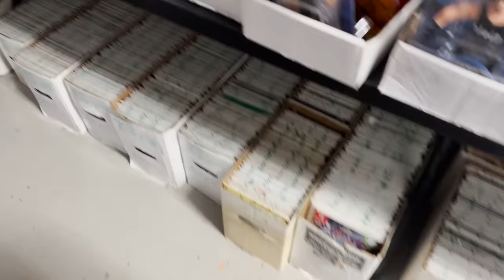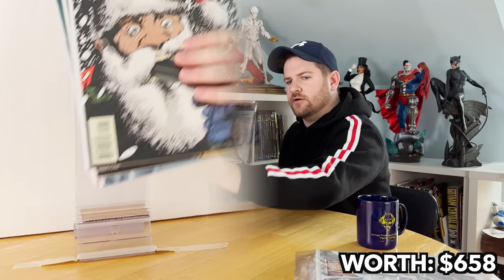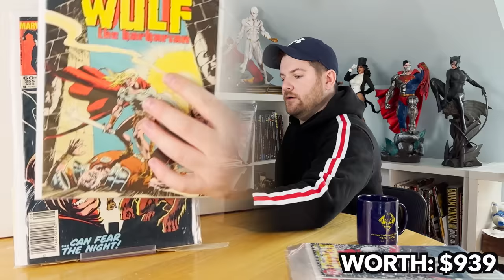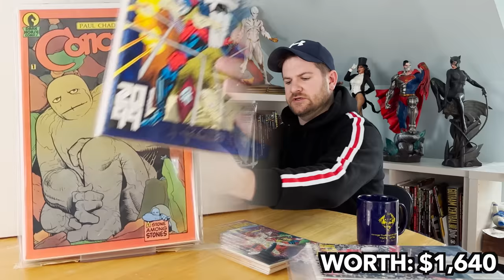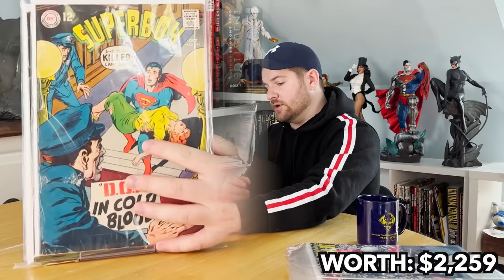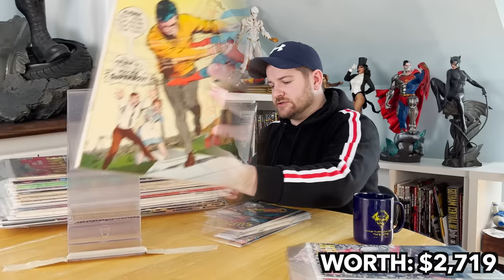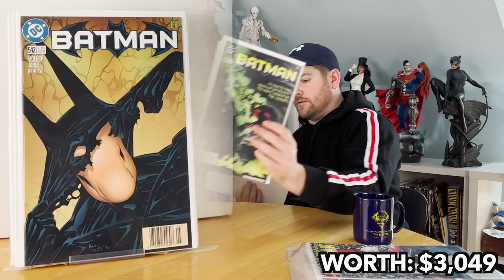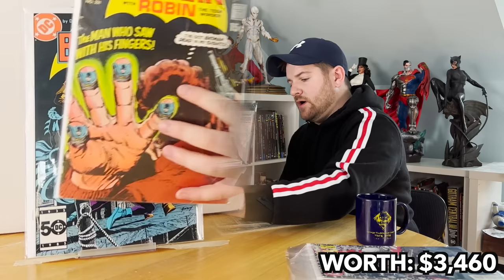Comic Road Trip! // SO MANY KEYS FOUND!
Shout out to @3meninabasement for the invite to Connecticut to come
party and get some deals on some COMICS!

Special thanks to Richie's Comic Cabana
Brick House Comics
Sarge's Comics
for letting us come in early and browse!!!